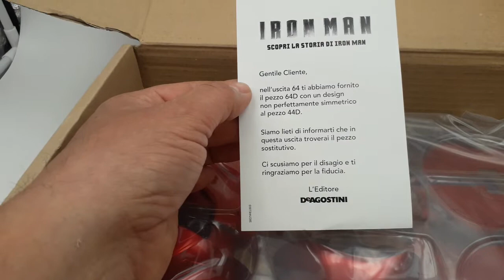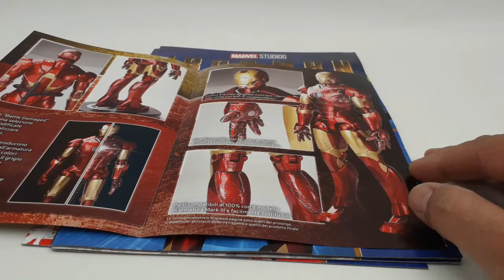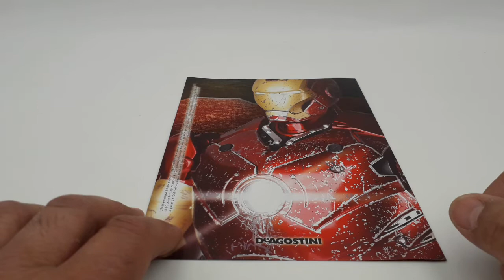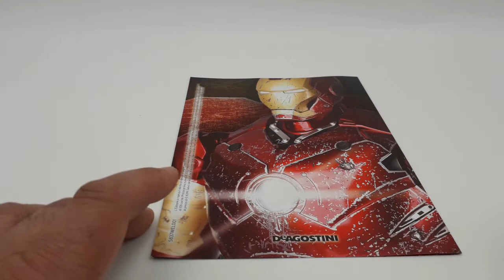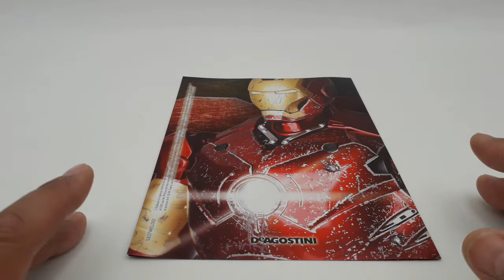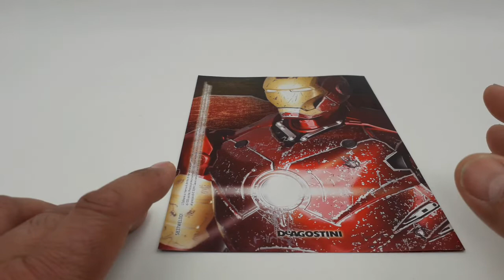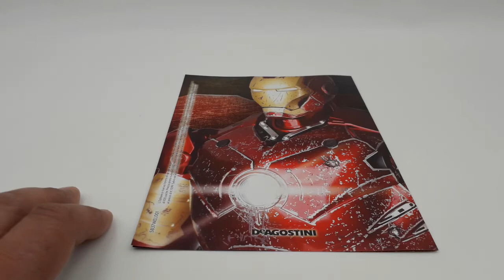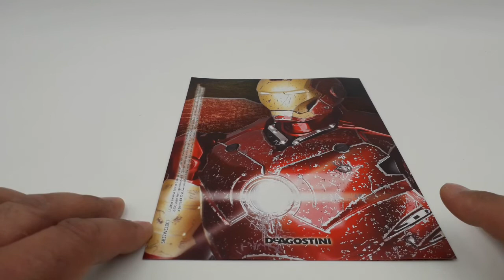Iron man Unboxing uscite N 98, 99, e 100 De Agostini! Sarà finita, oppure...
In questo nuovo video dell'unboxing, troviamo all'interno le ultime tre uscite, 98, 99 e 100!
dopo due anni, abbiamo terminato anche questa costruzione!
In realtà, ho decido di acquistare anche le venti uscite opzionali dell'armatura danneggiata, la BATTLE DAMAGED!
Perché, seppure abbiamo terminato IRON MAN, non potevi esimermi dall'avere anche questi nuovi comportamenti, e che ritengo siano un valore aggiunto per la nostra meravigliosa armatura!
Devo dire che sono davvero contento di aver deciso di continuare la collezione con queste ulteriori 20 uscite opzionali perché, contrariamente a quanto mi aspettassi, la vernice non è consumata, ma hanno proprio verniciato il modello con tanta bravura fissando poi tutto con il trasparente lucido. Quindi, sono molto contento di procedere, continuando con queste ulteriori 20 uscite, la BATTLE DAMAGED di questa collezione che ci ha permesso di realizzare un'armatura alta 60 centimetri e con un peso di quasi 4 chilogrammi, e ben 52 articolazioni!
Seguite anche la mia playlist dove potrete:
RoboCop, il Cyborg di circa 62 centimetri di altezza! La mitica Ford Gran Torino di Starsky & Hutch! La Citroën 2CV Charleston! La Lancia Stratos HF livrea Alitalia del grande Sandro Munari e il suo navigatore, Silvio Maiga! Il Mazinga Z alto 75 centimetri completo della base per le ricerche fotoniche di cui attendo l'uscita promessa dalla Hachette!
E modellini di auto in varie scale, armi a Co2, e prossimamente, anche elettriche!

ENGLISH:
In this new unboxing video, we find the last three releases, 98, 99 and 100! after two years, we have finished this construction too! In fact, I have also decided to purchase the twenty optional outputs of the damaged armor, the BATTLE DAMAGED! Because, even though we have finished IRON MAN, you could not help but also have these new behaviors, and which I believe are an added value for our wonderful armor! I must say that I am really happy to have decided to continue the collection with these additional 20 optional releases because, contrary to what I expected, the paint is not worn, but they really painted the model with great skill and then fixed everything with the glossy clearcoat. So, I am very happy to proceed, continuing with these further 20 releases, the BATTLE DAMAGED of this collection which allowed us to create a 60cm high armor with a weight of almost 4 kilograms, and 52 joints! Also follow my playlist where you can: RoboCop, the Cyborg of about 62 centimeters in height! The legendary Ford Gran Torino by Starsky & Hutch! The Citroën 2CV Charleston! The Lancia Stratos HF Alitalia livery of the great Sandro Munari and his navigator, Silvio Maiga! The 75 cm high Mazinger Z complete with the base for photonic research of which I await the promised release from the Hachette! And model cars in various scales, Co2 weapons, and soon, even electric ones! Greetings to all fans of beautiful and healthy model making!